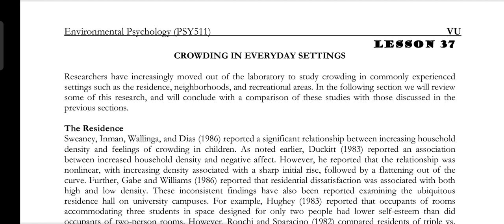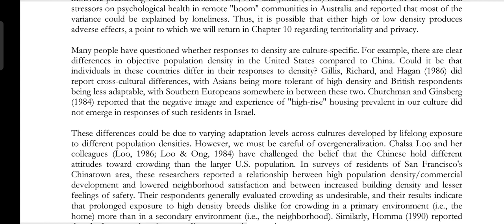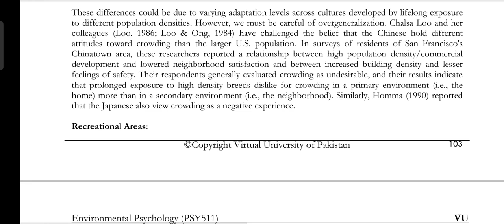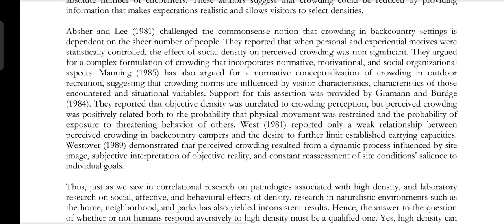PSY511 || Lecture 37 || Environmental Psychology || Short Lecture || VU Lectures